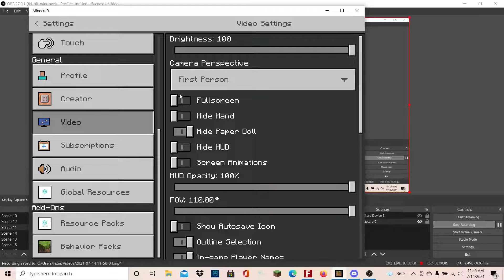Trying Galaxite’s Scuffed Skywars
Trying The New Galaxite Game